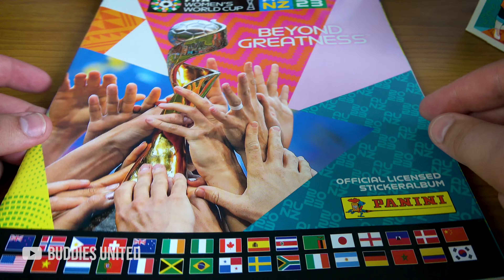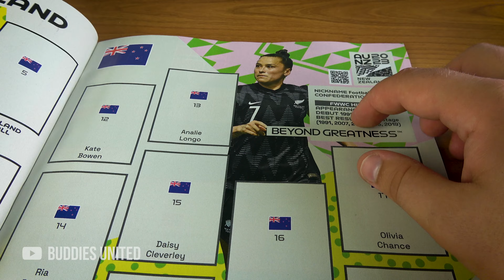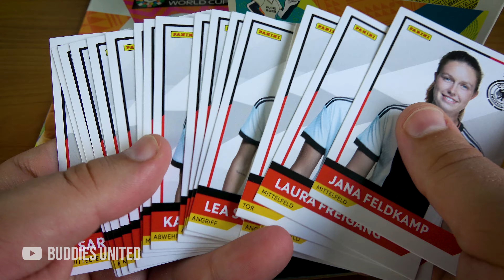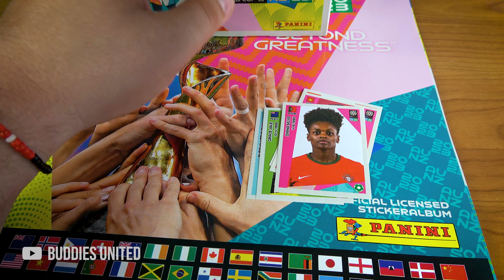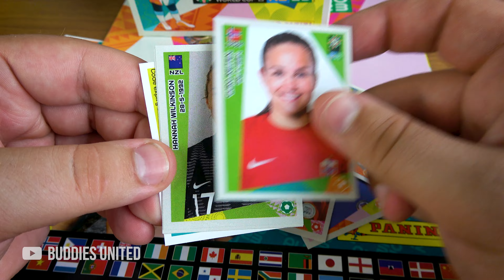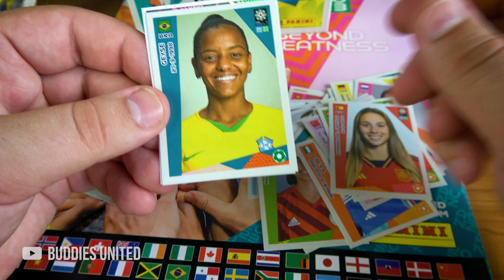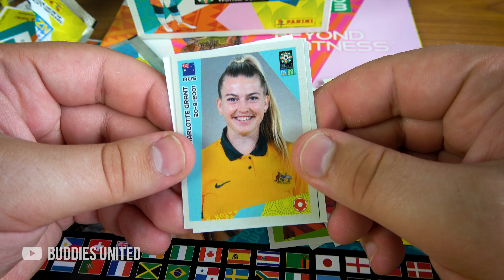Panini Frauen WM 2023 Sticker Packopening